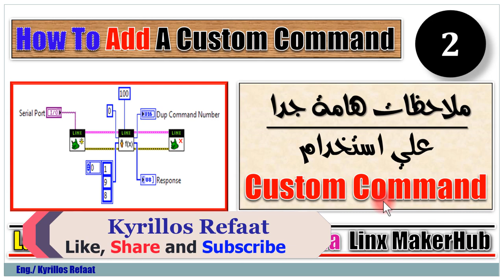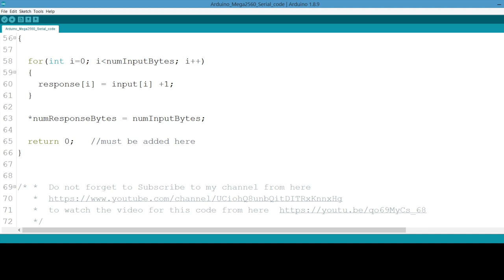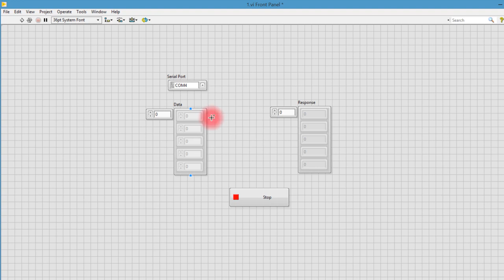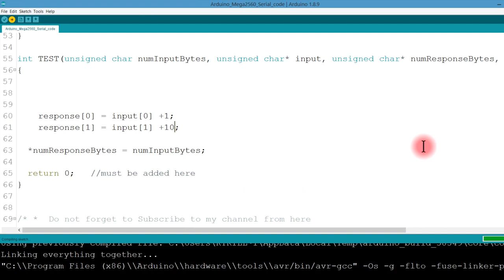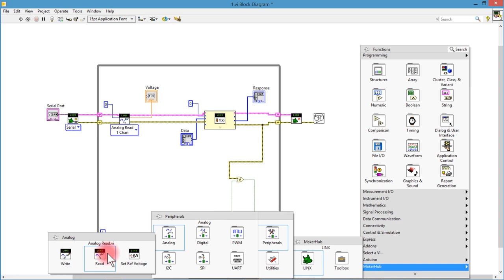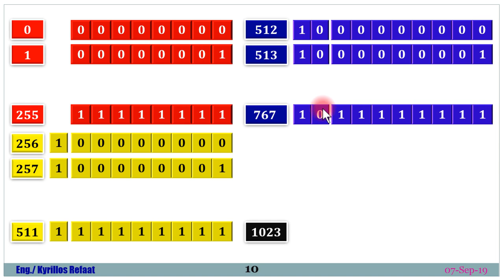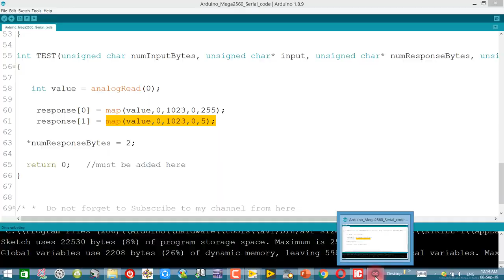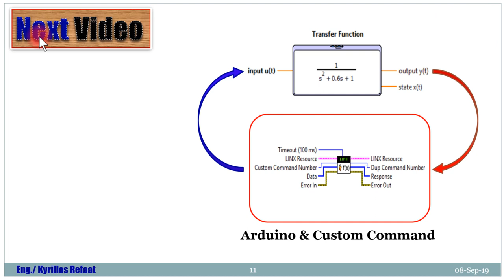Part 2: Important Notes on using Custom Command | Linx MakerHub | Kyrillos Refaat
لمشاهدة سلسلة الاردوينو اونو وميجا 2560 الاحترافية من البداية من هنا:
لسلسلة الامبيديد سيستم الاحترافية من البداية من هنا:
لسلسلة اللابفيو المتقدمة في التحكم والتصميم من هنا:
لسلسلة فيديوهات مهمة وبرامج اساسية للكمبيوتر واللابتوب من هنا:
انضم لجروب اتعلم صح لتصبح مهندس محترف علي الفيس بوك لمتابعتنا دائما:
شكرا جزيلا
كيرلس رفعت